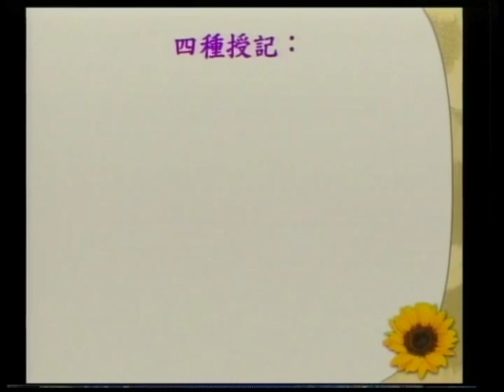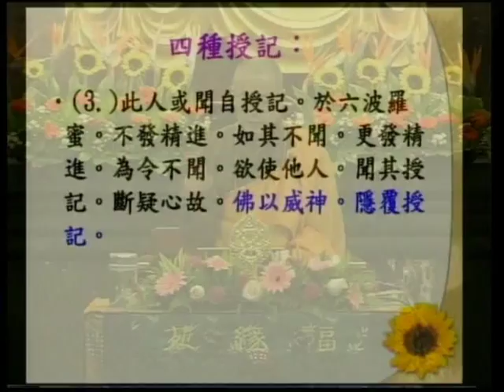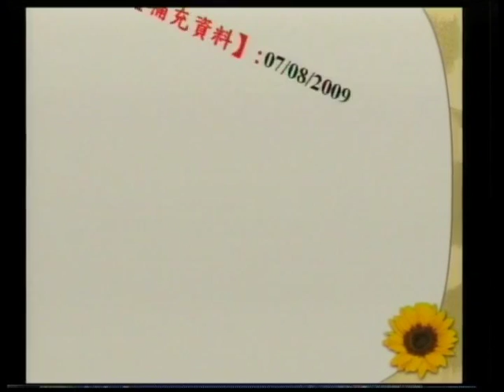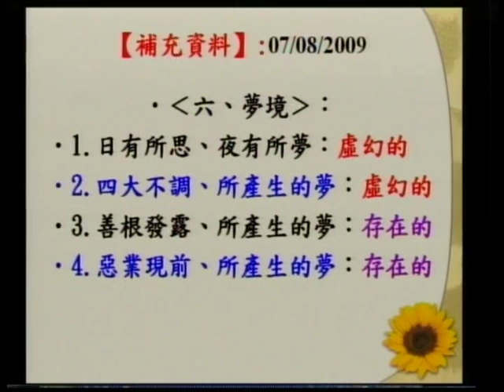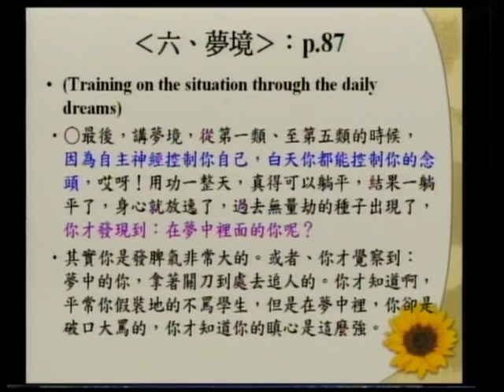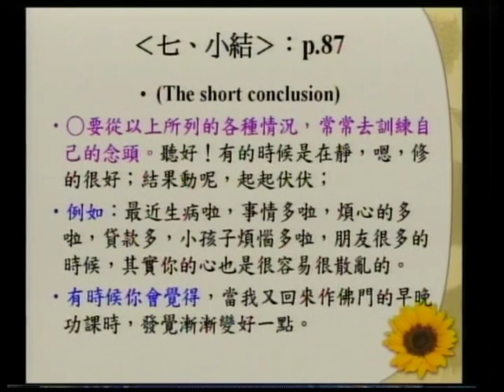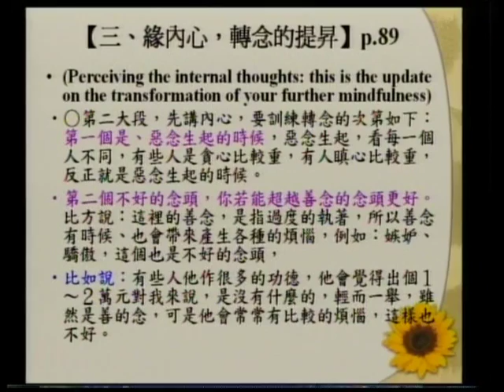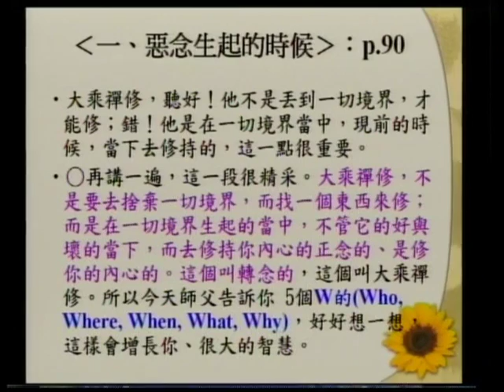SBA07【廣大行】龍樹菩薩的《菩提資糧論》(七十二)